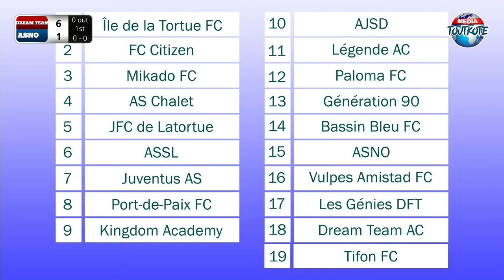LFP- AKAJOU PROMO J8 COUPE DU DRAPEAU “DREAM TEAM VS ASNO"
ABONE SOUPLE!
POWERED BY PROTAXLINK  Anpoul Rechajab MVP a...